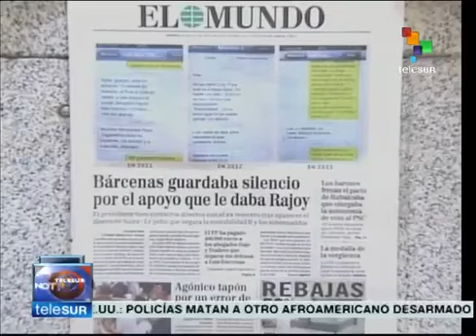España polémica por puesta en libertad del extesorero del PP Bárcenas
Este jueves fue puesto en libertad en España Luis Bárcenas, ex tesorero del partido en el gobierno, el Partido Popular, tras el pago de una fianza de 200 mil euros. Bárcenas aguardará ahora su juicio, al estar acusado de varios delitos fiscales, tras haber pasado 18 meses de prisión preventiva.